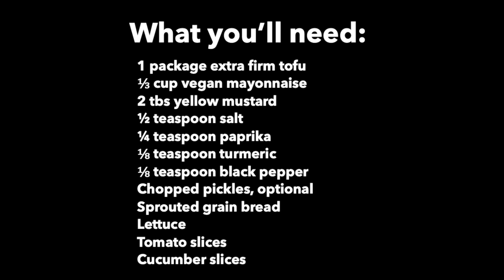Tofu Salad Sandwich